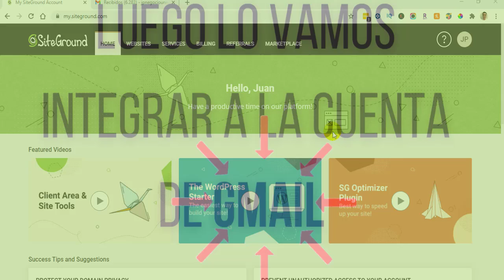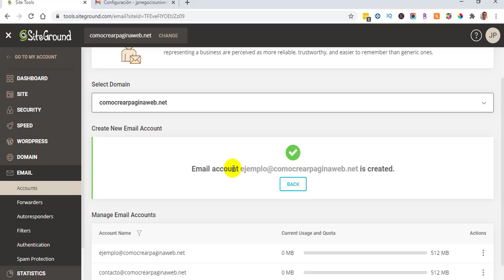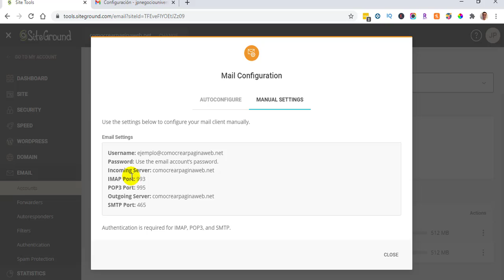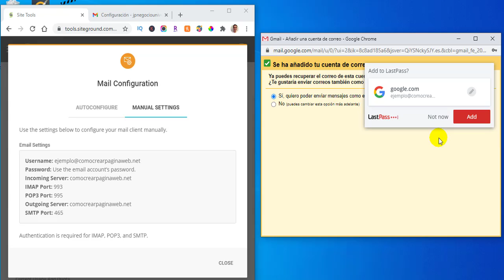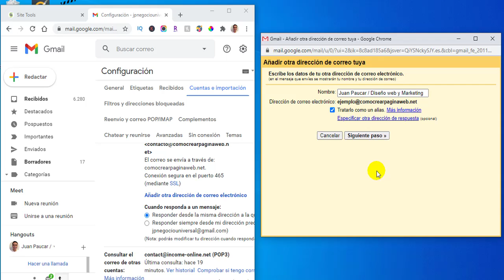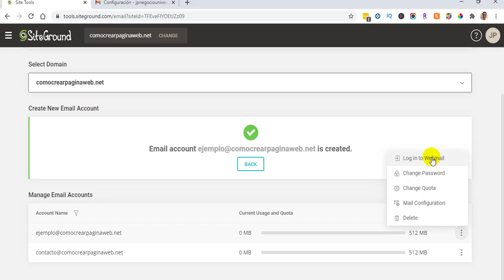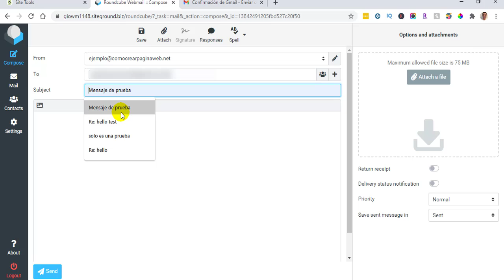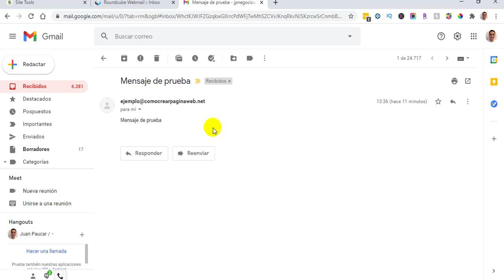Como crear cuentas de correo electrónico con mi dominio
Hoy aprenderemos como crear un correo con dominio propio y usarlo en Gmail. Si te interesa como hacerlo quédate hasta el final del video.